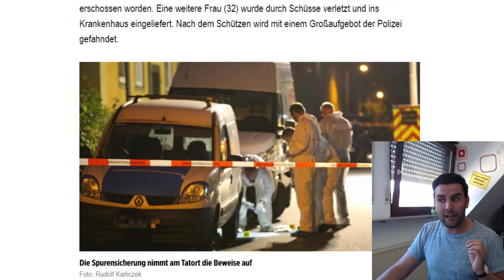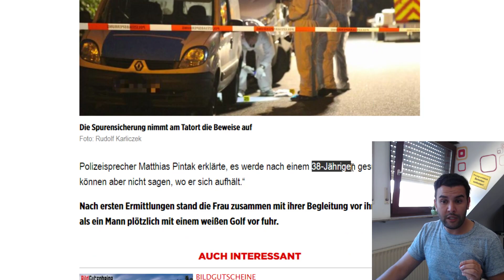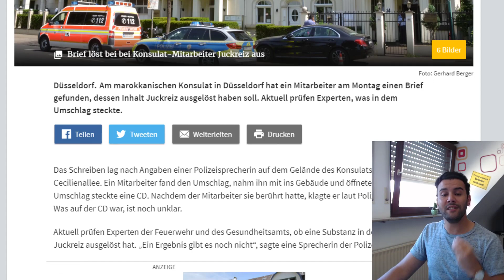هام - الشرطة الالمانية تبحث عن مسلح خطير هارب // حالة تسمم خطيرة بالقنصلية المغربية في دوسلدورف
جنسية المجرم غير معروفة. ممكن ألماني ممكن أجنبي. الخطير أنه مسلح و خطير.
لمتابعة أخر الأخبار اللتي تهم ألمانيا, اللاجئين و المهاجرين الإشتراك بالقناة  و تفعيل الجرس. المرجو نشر الفيديو لتعم الفائدة و شكرا لكم
مارو
المصدر 1
المصدر 2
تعلم كيف تغير عقد شركة الكهرباء و توفر 500 يورو كل سنة بسهولة
صمم ثيابك بنفسك من هنا